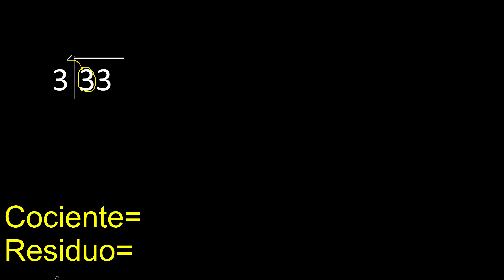Dividir 33 entre 3 , division exacta . Como se dividen 2 numeros